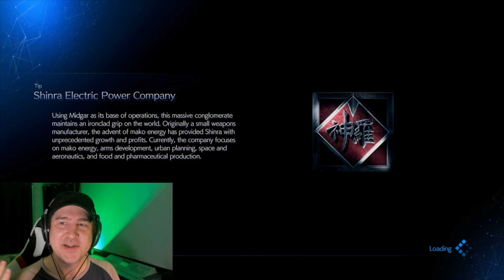WIND BREAKER - Final Fantasy VII Remake #04 | Justin Anderson VO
Gotta defeat an Airbuster at his own game? Stand back people, because I'm about to break some serious wind.

Let's see if we can't get through Reactor 5 and meet up with Aerith.

00:00 Intro/Welcome
00:33 Road to the Reactor
07:10 Discovered
11:03 Breaking the Airbuster
17:19 Airbuster Boss
25:41 Falling
27:30 Outro/Thank You